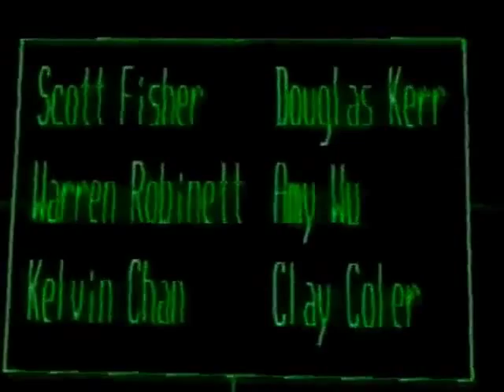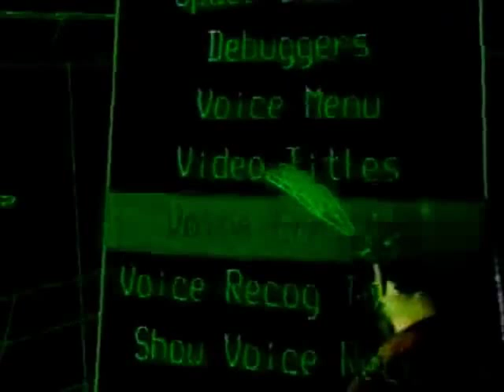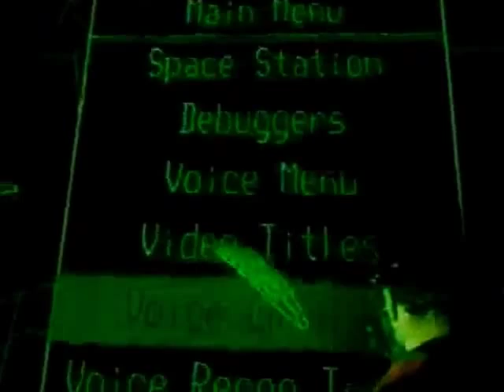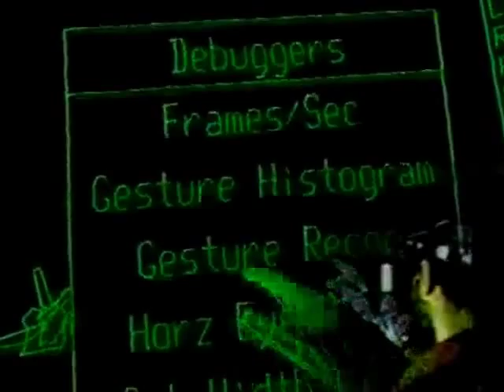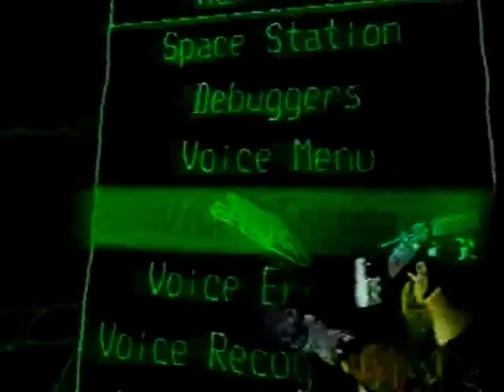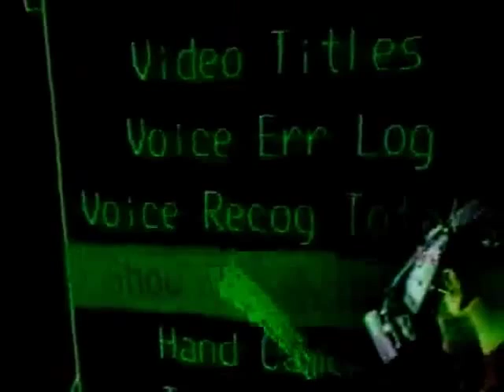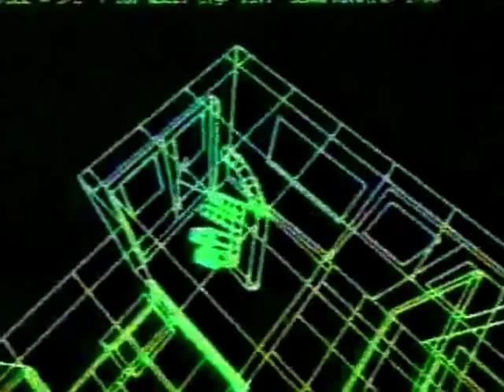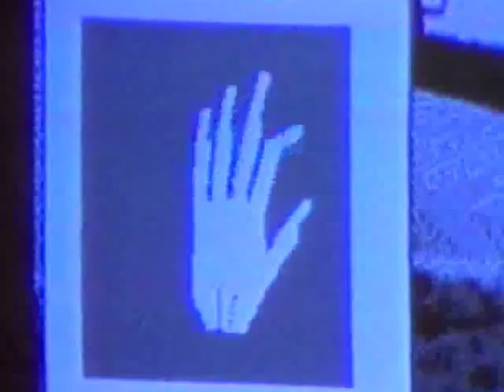Telepresence in Dataspace NASA Ames VIEWlab, 1987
"Telepresence In Dataspace" by Virtual Environment Workstation Project (VIEWlab), 1987.
Team: Scott Fisher, Warren Robinette, Douglas Kerr, Amy Wu, Kelvin Chen, Clay Coler
VIEWlab system including helmet mounted display with 3D sound, speech recognition, and dataglove.

Video credit: “ NASA/Scott S. Fisher,